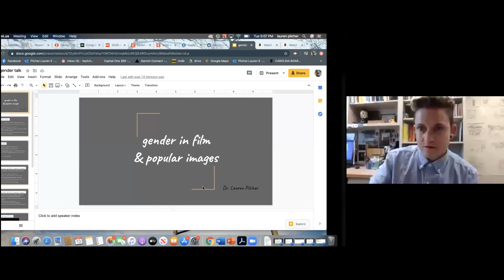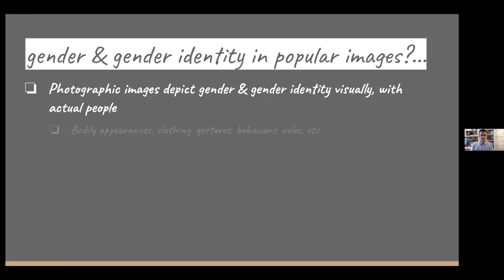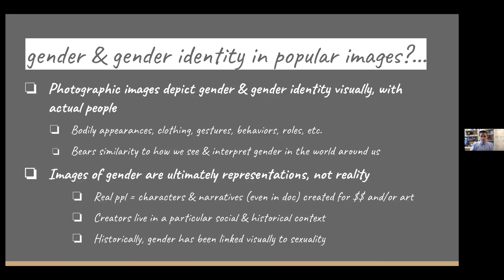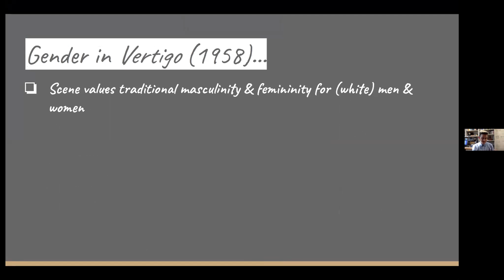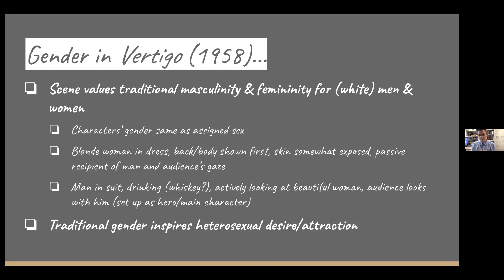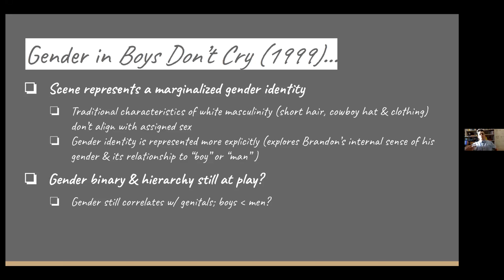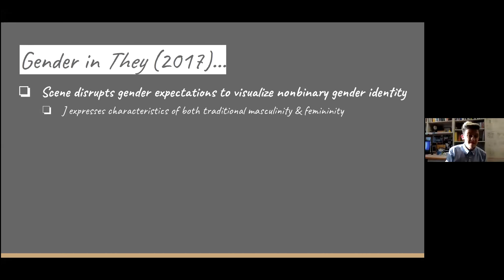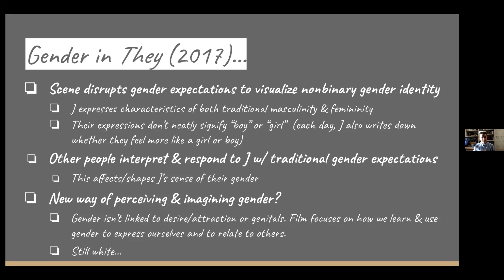WC & GC2Y "Sex and Resistance" Class - Group 4 Event Dr Pilcher Lecture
Join students from the GC2Y “Sex and Resistance” along with the GC Women’s Center & LGBTQ+ Programs for a Zoom/Facebook event on gender identity led by Dr. Lauren Pilcher, film faculty in the Department of English. This presentation will incorporate insights from film in a presentation on gender and sex including how gender expectations can be controlling forces in all of our lives. The event will also focus on transgender and nonbinary struggles and the importance of respecting one another’s identities.  After Dr. Pilcher's presentation, there will be a brief Q&A at the end!